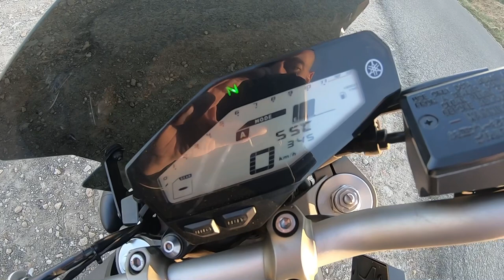Mt09 yamaha ma nouvelle moto une vraie petite bombe!!!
présentation et essais routier de la Yamaha mt09 de 2015 une moto qui et très nerveuse

si vous voulez que je filme votre moto ou scooter contacter moi avec plaisir